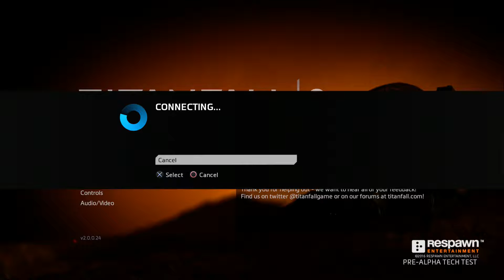TITANFALL 2 (Tech Test) #02 - Die SCHLACHT beginnt ★ Let's Test TITANFALL 2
TITANFALL 2!! Wir testen die Tech Demo von Titanfall 2 auf Herz und Nieren!

«TITANFALL 2»
►First Person Action-Shooter von Respawn Entertainment
►Publisher: Electronic Arts
►Plattformen: PS4, XBox One, PC